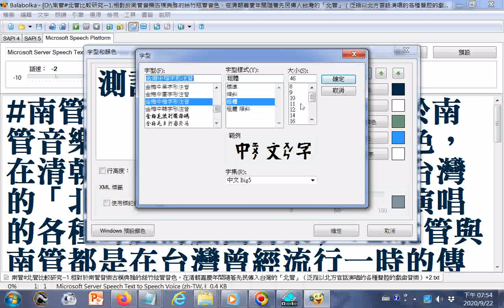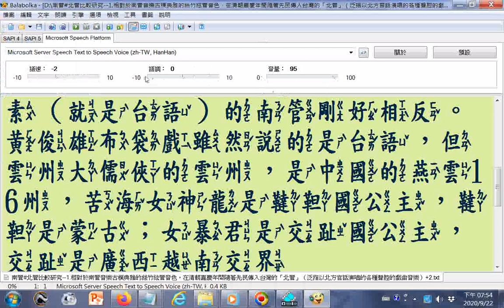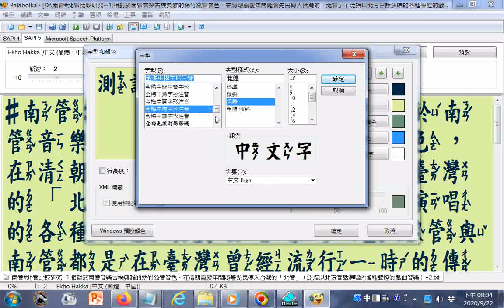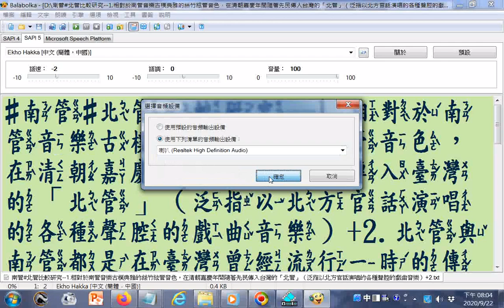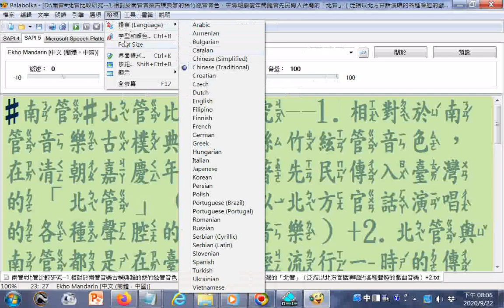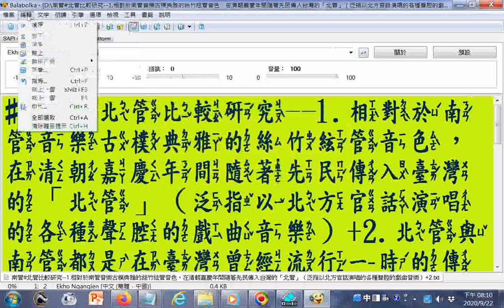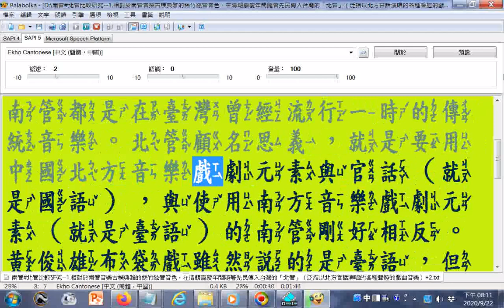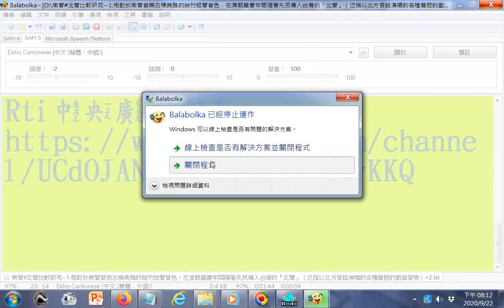南管 北管比較研究ggg--含使用#電腦唸含#注音的#漢字#繁體中文語音含中國大陸#廣東話、臺灣#客家話、古代#雅語(中原官話，臺灣閩南語類似之)、中國大陸#北京話#普通話、中國大陸#廣東話(附註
黃俊雄布袋戲雖然說的是臺語，但雲州大儒俠的雲州，是中國的燕雲16州，苦海女神龍是韃靼國公主，韃靼是蒙古；女暴君是交趾國公主，交趾是廣西越南交界

20200823世界疫情參考網址 筆者附錄: 現今道劫並降，揚道於世化劫殃，有求孔孟聖道三寶心法就不枉費今生來世間。世間財世間用--生不帶來，死不帶去，或是給以後不相識的人用，但是得三寶心法卻能帶著走，在世能逢凶化吉、躲劫避難、改變命運，壽終能超生了死，離苦得樂，智者切莫入寶山而空手回。